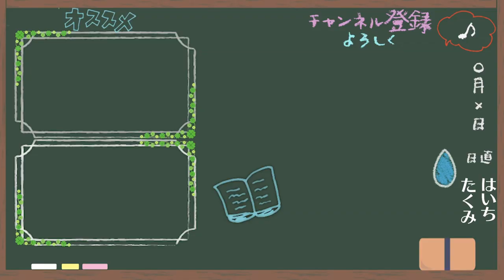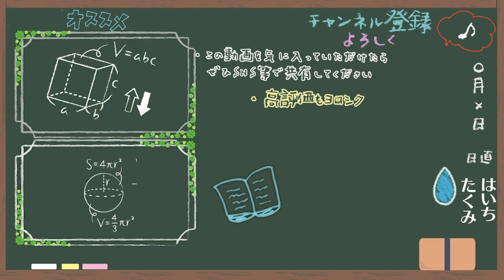珍しく色々なイベントに出ます。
‹使用音源›
「甘茶の音楽工房」